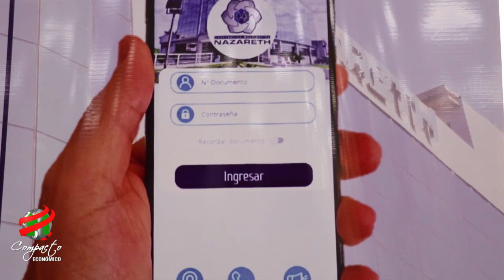COMPACTO ECONOMICO Coop Nazareth, Proyecto de Crédito con AFD